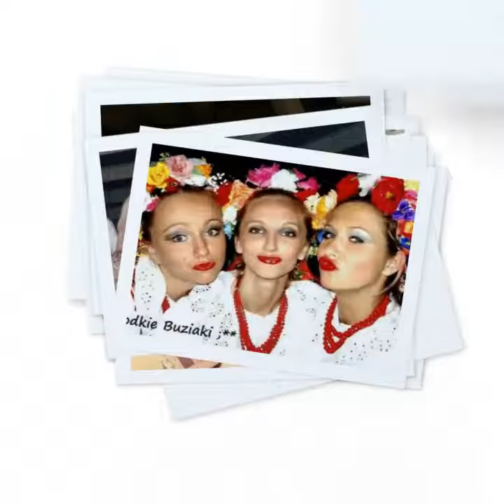Friends day - facebook video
Video for 'Friends day' on facebook - 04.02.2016
Beautiful memories !!